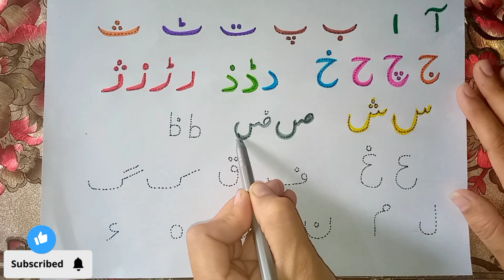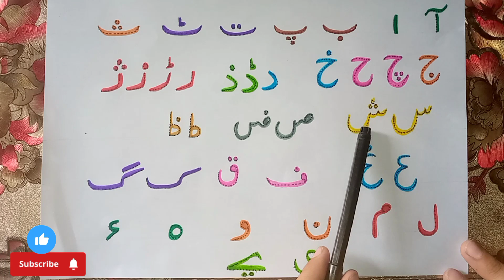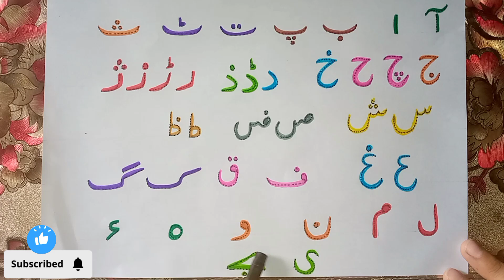Alif Bay pay | Urdu vocabulary | Coloring, Painting and Drawing for Kids and Toddlers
to learn about Urdu vocabulary 🌺 in a very easiest way.

Easy Drawing
Cartoon drawing
Art for you
artist drawing
ABC
shape of shape
education
school videos
study for kids
student classes
nursery rhymes
abc learn
a to z
alphabet abc
English words
English book
alphabet and letters
ABC letter

poem
alif laila

coloring
color for one class
color for toddlers

education drawing easy skills
kids
toddlers
girl
boys
abcd

art
artist drawing
kids
toddlers
girl
boys
abcd

image drawing
photo for kids education drawing
photo video for kids
drawing cartoon
drawing V's Story
drawing cartoon for kids education
hello cartoon drawing

kids video

color with fun education

abc drawing
abc drawing for kids
abc songs
abc phonics song
abc cartoon
abc poem
abc news live
abc phonics
ABG